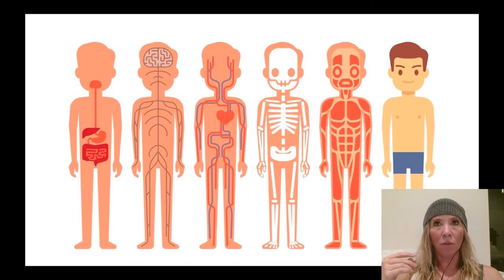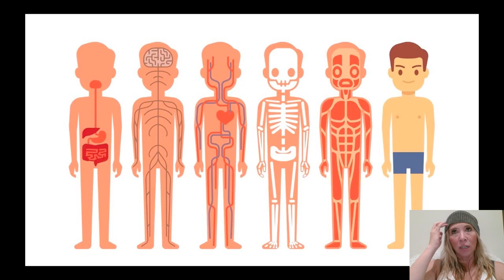Anatomy Intro to Online and Syllabus Video Sp21